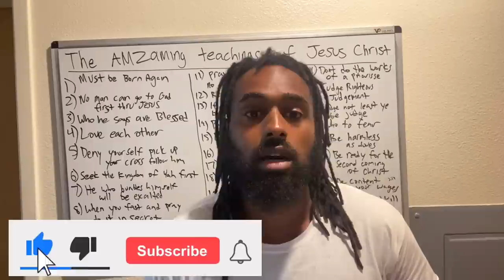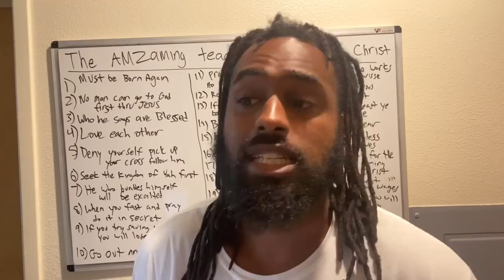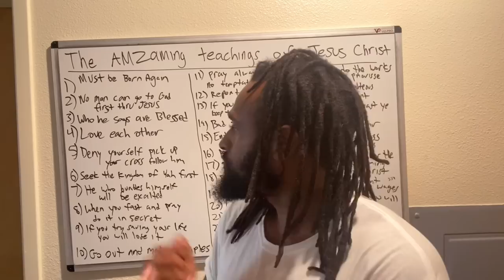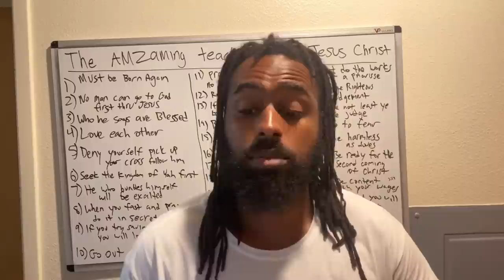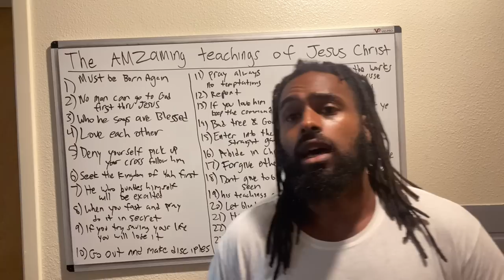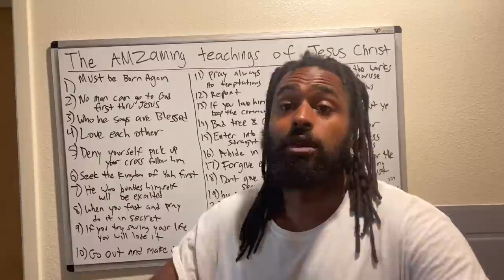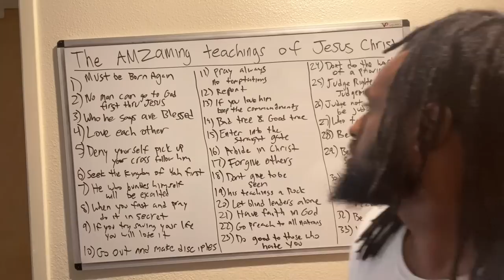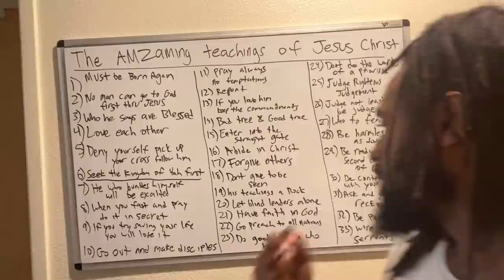The Important Teachings of Jesus Christ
This video list some of the most powerful words of wisdom from Jesus Christ.

But I say to you who hear: do good to those who hate you, bless those who curse you, and pray for those who spitefully use you. Luke 6 : 27–28

HIDDEN TEACHINGS of the Bible Jesus Christ Teachings explained